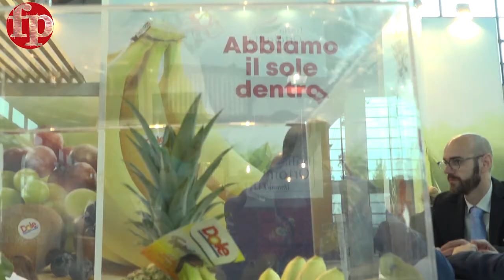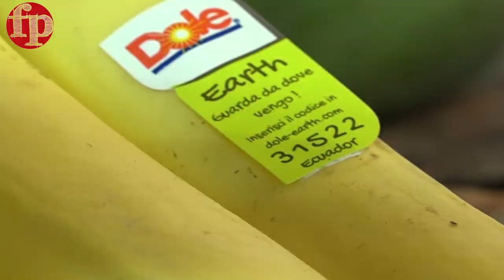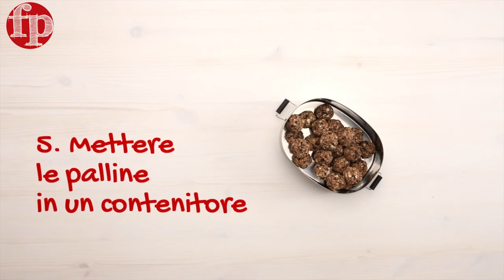A Macfrut Dole Italia presenta la campagna "Abbiamo il Sole dentro"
È il Sole giallo, che nel logo Dole rappresenta la "O", ad essere messo al centro della nuova campagna di comunicazione "Abbiamo il Sole dentro", presentata in anteprima allo stand di Macfrut 2018.